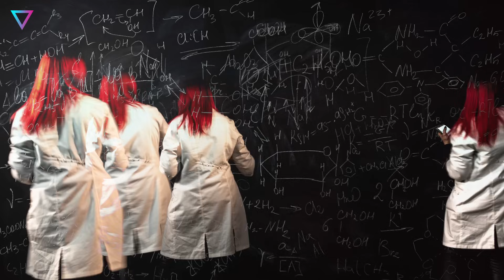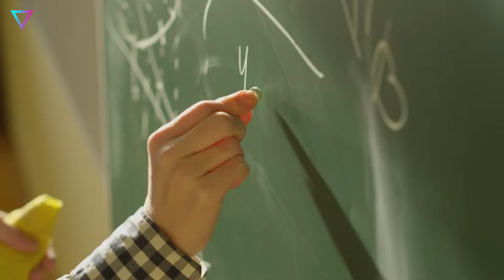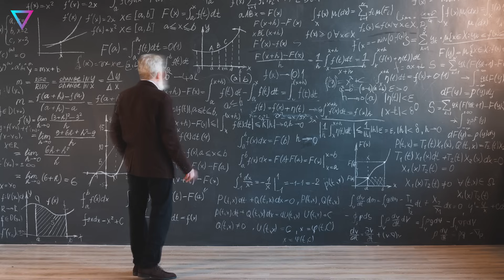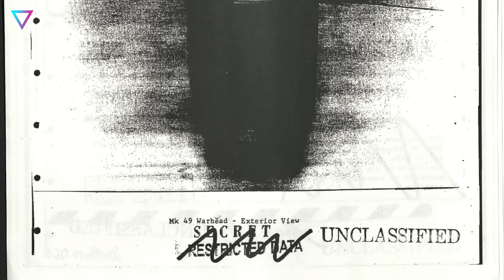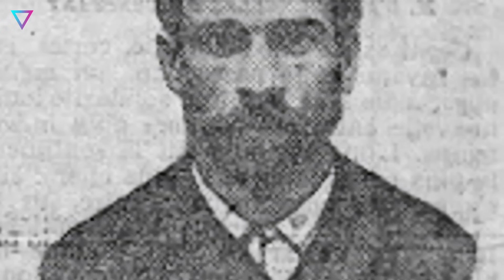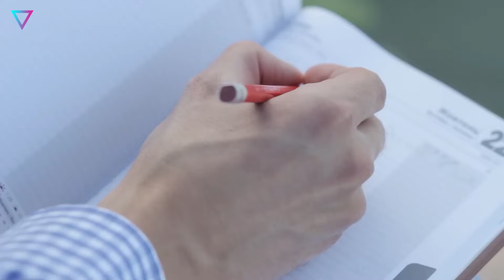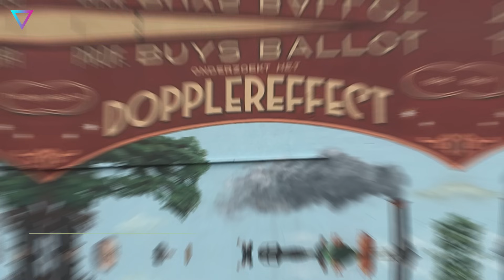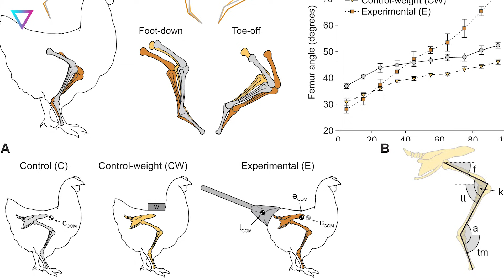▽ Самые невероятные и необычные научные эксперименты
В этом видео мы расскажем о самых невероятных, необычных и порой даже жутких научных экспериментах, которые когда-либо проводились. От экспериментов с человеческим телом и животными до сжигания алмазов и ядерных испытаний в космосе — эти исследования не только поражают воображение, но и меняют наше понимание о мире вокруг нас.
00:00 | Вступление
00:53 | Прыжки Ньютона
02:12 | Уильям Бомонт и дыра в желудке
03:25 | Starfish Prime
04:59 | Сжигание алмаза: эксперимент Антуана Лорана Лавуазье
05:56 | Эксперименты Габриэля Борьё с отрубленной головой
07:19 | Обезьяна-маугли Уинтропа Келлога
08:36 | “Природа любви” Гарри Харлоу
09:41 | Эксперимент Христофора Бейс-Баллота с музыкантами и поездом
10:55 | Изучение походки цыплёнка с вантузом на попе
12:14 | Гендерная теория доктора Джона Мани
13:52 | Заключение